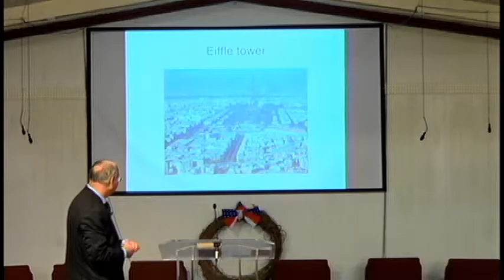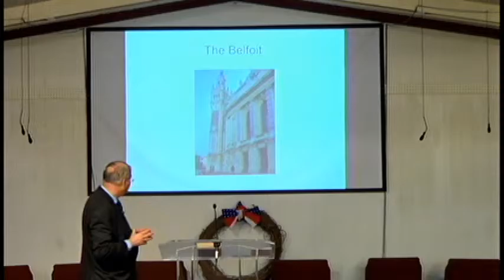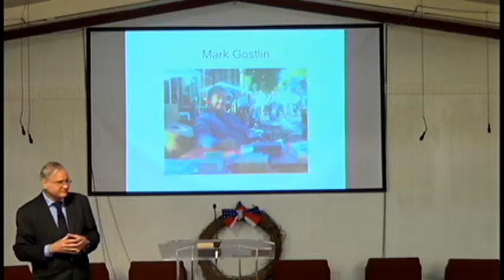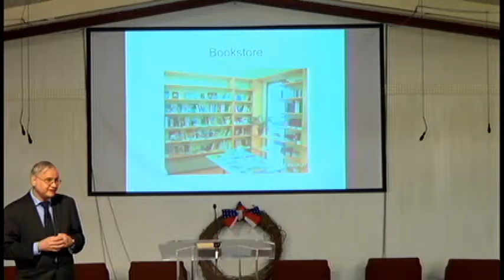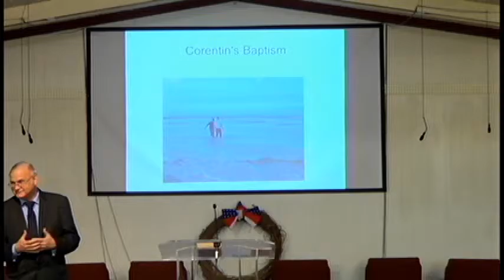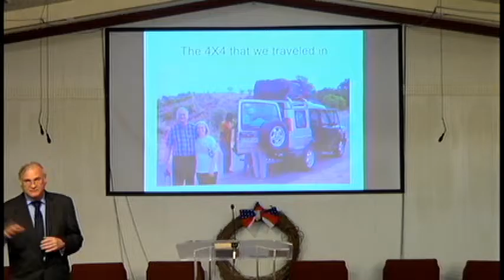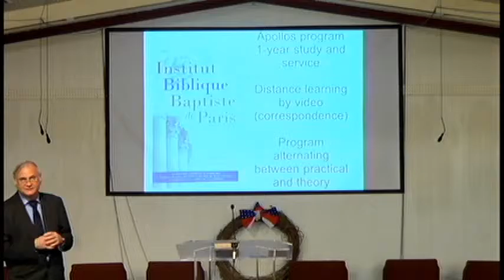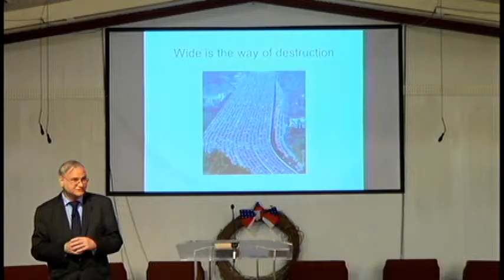Sunday AM Broadcast June 28 2015